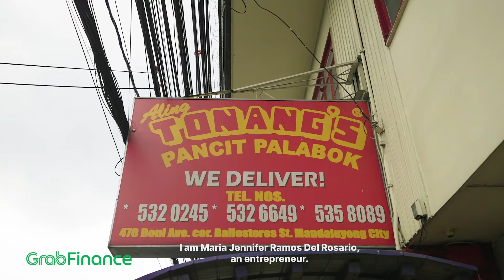GrabFinance Quick Cash